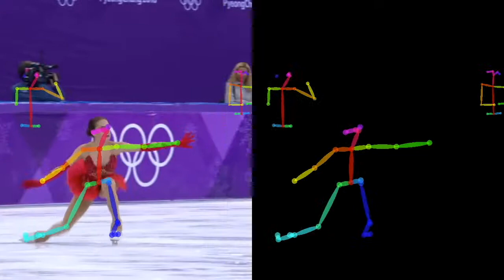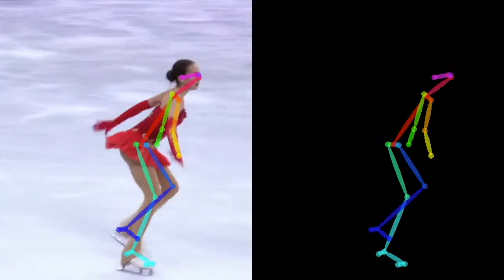Motion Capture in Olympics Figure Skating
Figure Skating is a beautiful and elegant sport.. so why not apply some computer algorithms to process and analyze it.. Capturing body movements and postures of Olympics figure skaters with OpenPose..